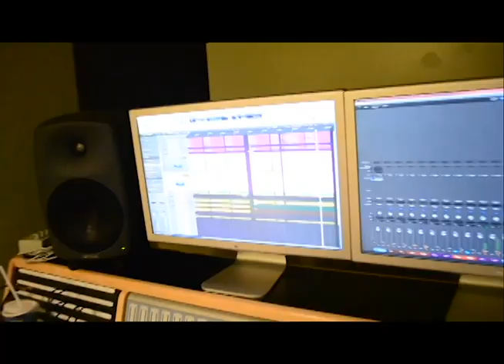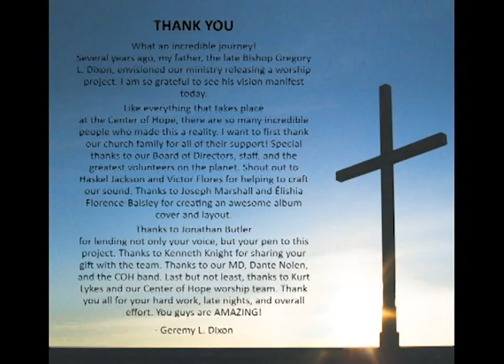Captivated EPK Video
Center of Hope, lead by Senior Pastor Geremy Dixon, released its first Contemporary Christian Album on October 13, 2015. The album is available digitally (ITunes, Amazon, Spotify, Google Play) and hard copies can be picked up at the Center of Hope book store at

The vision for this 10 song project began with the late Bishop Gregory L. Dixon. At that time Center of Hope was
known as First Church of God. The late Dixon built a music studio in hopes that the church would eventually record a
CD. Unfortunately, while Bishop did see the creation of the studio, he was not able to witness the recording of this
project. His son, Pastor Geremy L. Dixon, felt it was necessary to carry out his father’s vision of recording an album
that would Captivate the world. Center of Hope worship leader Kurt Lykes shares, “Our intention is to allow the
amazing presence of God that we experience on a weekly basis to be available to touch those around the world. This
album enables everyone to have access to the captivating presence of God whenever and wherever they see fit.”

This video will take you through our journey as we created Captivated.